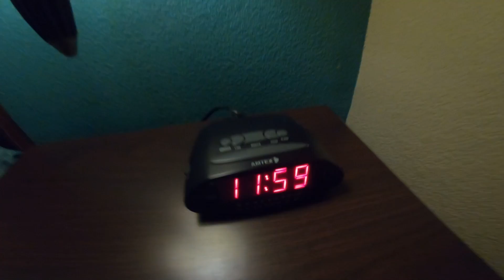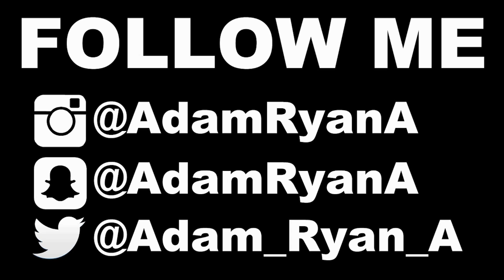USING HUGE 10 INCH WORMS TO CATCH HUGE BASS AT LAKE FORK TEXAS!! (NEW PB)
Today i traveled down to Lake fork in texas to test out Okumas brand new Hakai baitcaster reel and i was impressed!! We were casting around huge 10 inch worms and catching huge largemouth bass, the reels performed perfect, and quickly became my new favorite reel!!

Guys if yall need anything for your jon boat to bass boat conversions, or any type of boat you got, use my discount code "ADAM RYAN" when checking out and get 5% off your order, when you do so it will be helping out my channel and my boat build so go check out the link!!

if you need any parts to turn a jon baot into a bass boat check out tiny boat nation